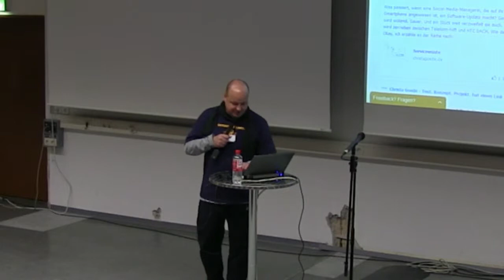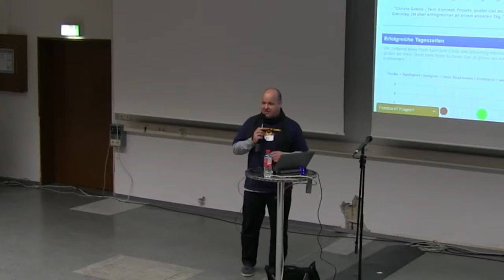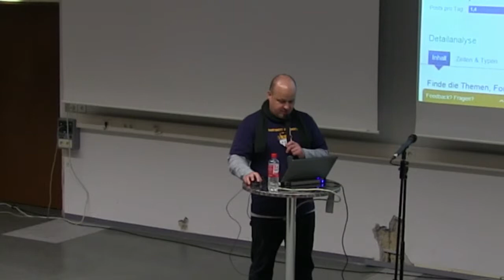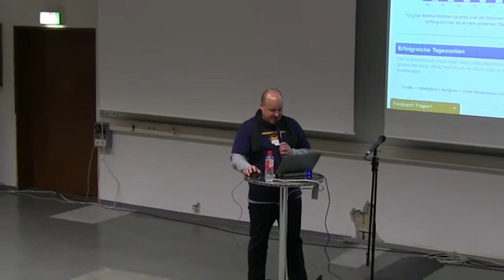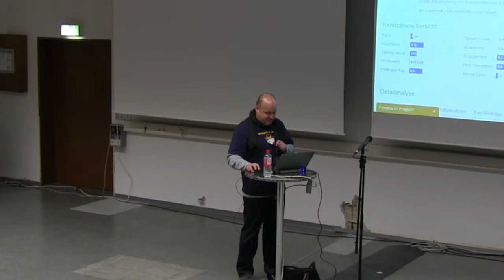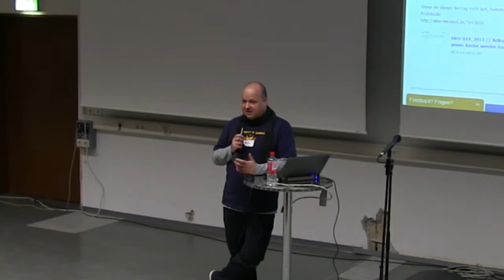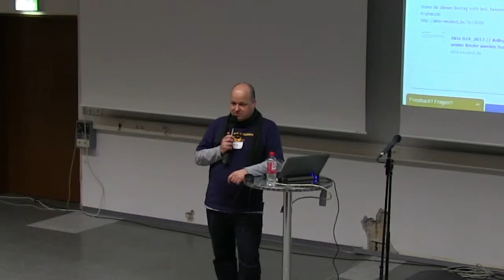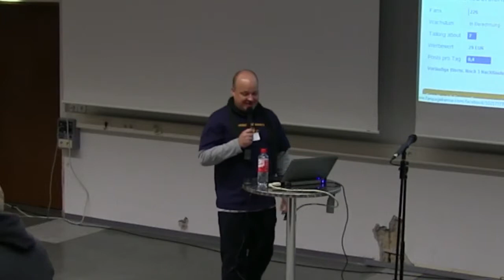BCRM13 - Redaktionskonferenz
BarCamp RheinMain Dieburg 2013
Titel: Redaktionskonferenz
Sprecher: @Roquane